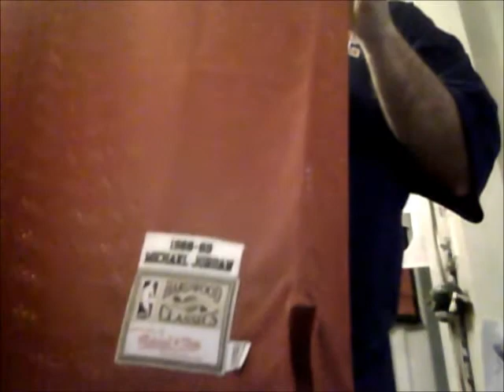MightyFan's M&N 1989 Jordan jersey vid